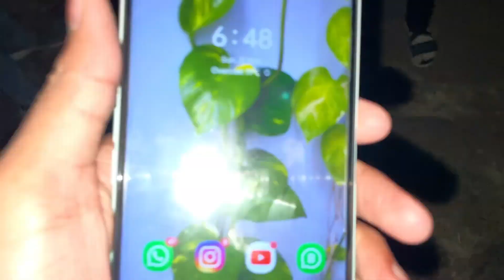Manuabhan Tekri Vlog | Bhopal Madhya Pradesh